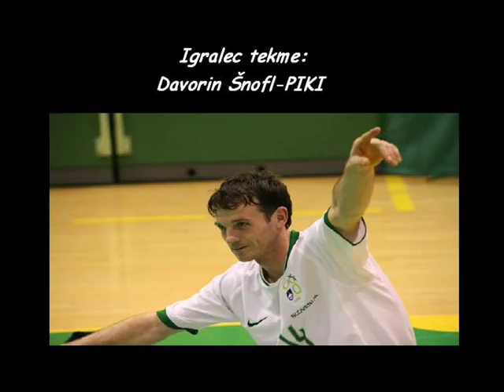KMN Benedikt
Benedikt z lahkoto premaga Bioterme mala Nedelja!!!